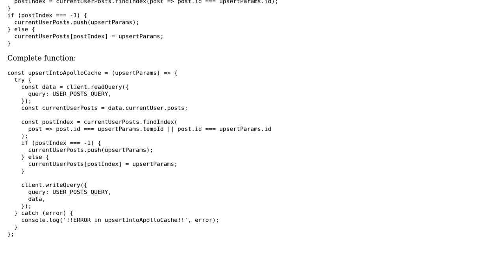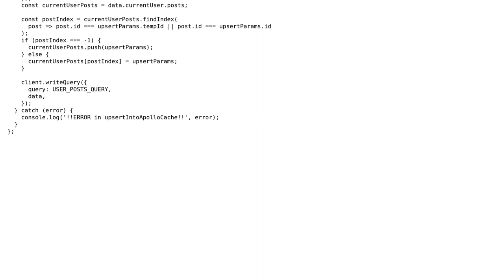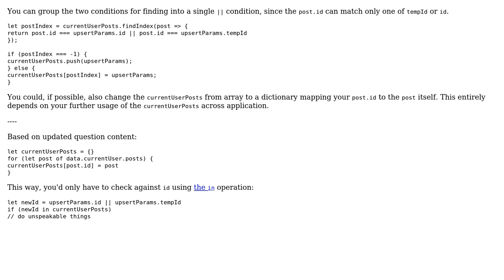Code Review: Finding an index in an array of objects with 3 possible outcomes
With thanks & praise to God, and with thanks to the many people who have made this project possible! | Content (except music & images) licensed under CC BY-SA | Music | Images & others | With thanks to user Jamal user hjpotter92 user GollyJer and the Stack Exchange Network Trademarks are property of their respective owners. You are responsible for your own actions.